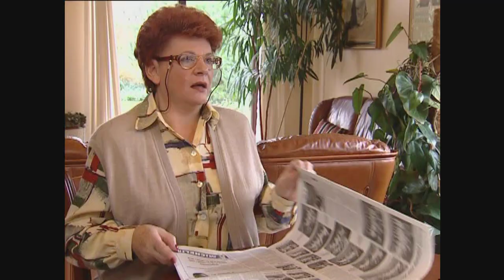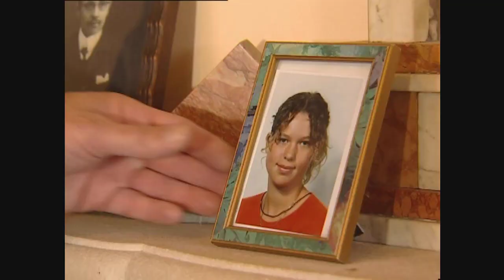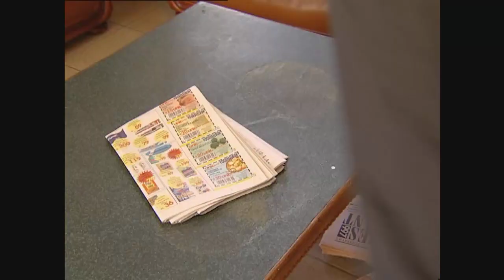Chris & Co - Immo Hoet